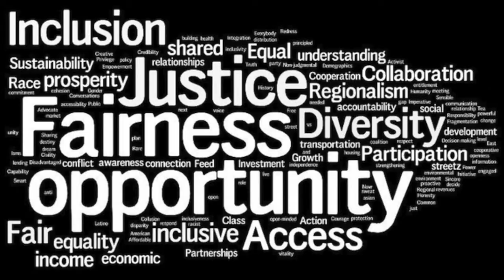Advent 2B - 10 December 2017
This video is about Advent 2B - 10 December 2017